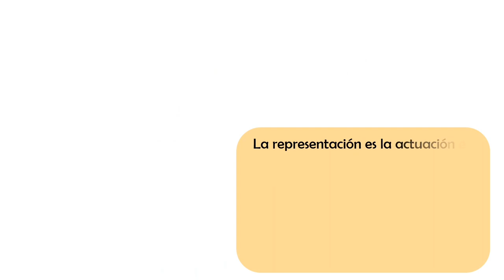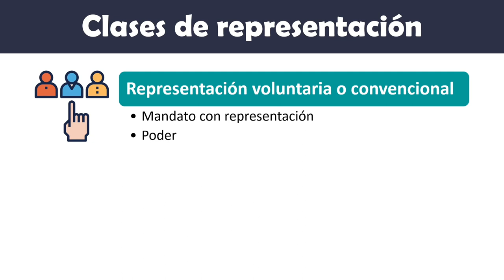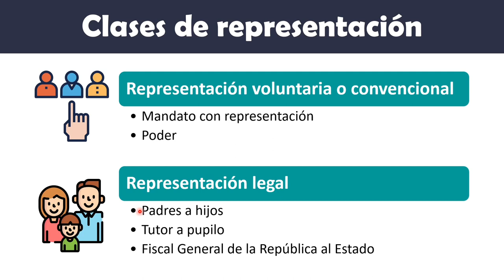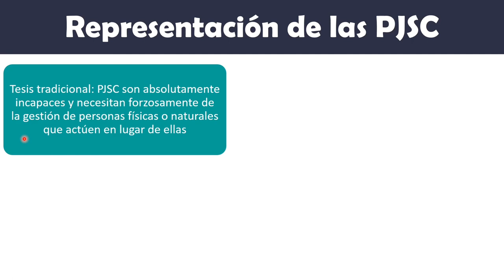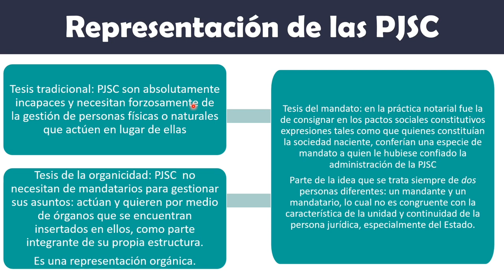Representación Legal vs. Voluntaria: ¡Diferencias Clave! conceptos, implicaciones y ejemplos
¿Te imaginas casarte a través de un representante? En el mundo del derecho, ¡es posible! Este video te explica la representación voluntaria y la representación legal, dos figuras jurídicas fundamentales que te permiten actuar a través de otra persona.

🧭Timestamps:
¿Qué es la representación?: 0:25
Consecuencias de la representación: 1:00
Representación voluntaria o convencional: 1:37
Representación legal: 3:26
Tipo de representación de las personas jurídicas: 4:39
Tesis sobre la representación de las personas jurídicas: 5:53
Lo que no puede hacer el representante del novia/a: 8:00

¿De qué trata Nudo propietario (clases de derecho)?
En general, en este canal encontrarás clases de derecho muy fáciles de entender y con memes para aprender mejor.

¿Y quién es el que da la clase? ¿De verdad sabe del tema?

Fuentes de información:
- Material de lectura para la cátedra de Introducción al Estudio del Derecho II de la ESEN, escrito por el Dr. José Albino Tinetti.
-Diez, Manuel María. Derecho Administrativo. (Vol. I, 2ª Ed.) Buenos Aires: Plus Ultra, 1985. pp. 68 y ss.

Créditos de imágenes y videos utilizados:
- Íconos de flaticons.com, hechos por: Flat icons, freepik.
- De las imágenes de series, caricaturas, videojuegos o películas que aparecen en el video, ninguna es de nuestra propiedad y los créditos pertenecen a sus respectivos dueños. No pretendemos infringir derechos de autor con su utilización y se han incorporado únicamente con el objeto de ilustrar los ejemplos con fines educativos.